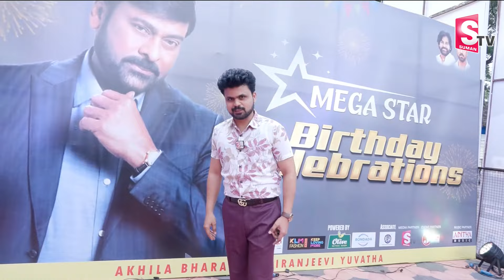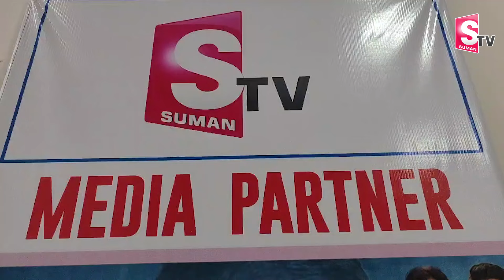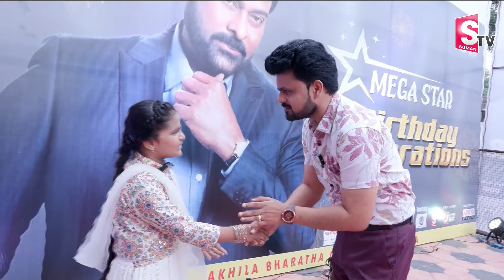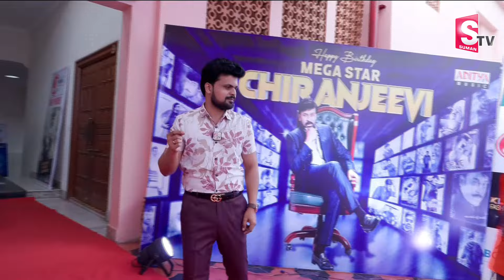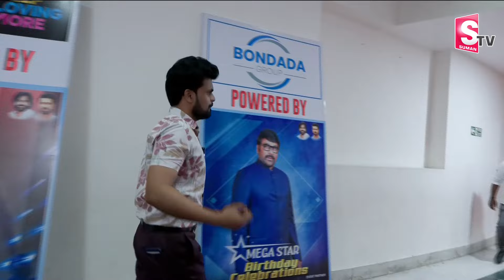Megastar Chiranjeevi's Birthday Celebrations at Shilpa Kala Vedika | Anchor Roshan | SumanTV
Watch► Megastar Chiranjeevi's Birthday Celebrations at Shilpa Kala Vedika | Anchor Roshan | SumanTV